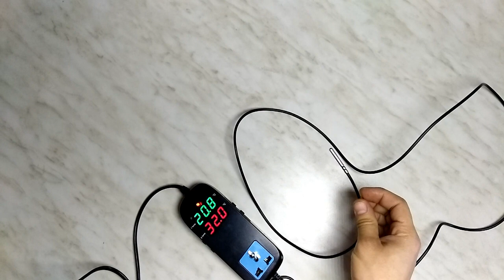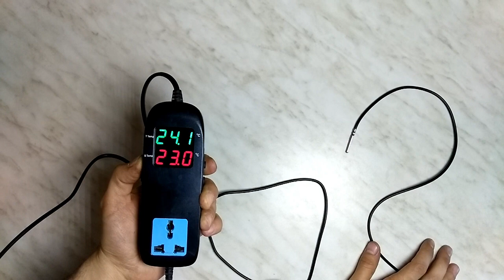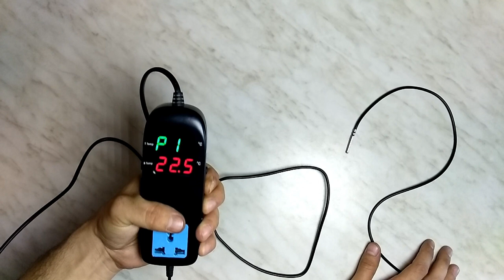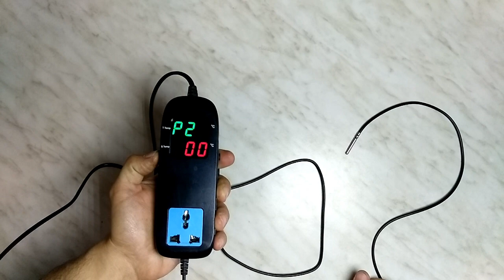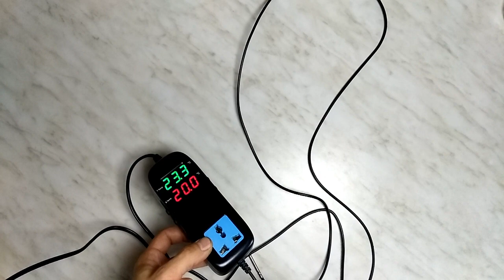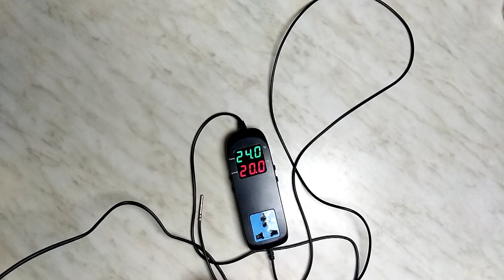Термореле 220в / KKMOON Temperature Controller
Электронное термореле 220в (термостат) в корпусе с розеткой.
Данный прибор может автоматически замыкать и размыкать электрическую цепь в зависимости от температуры. диапазон от -40 до +120
Это позволяет использовать терморегулятор в различный целях, от подогрева воды в дачном умывальнике до контроля температуры в инкубаторе.

Кстати, прошивка позволяет использовать его в двух режимах:
H(Heat) - на нагрев;
С (Cold) - на охлаждение.
ТО есть нагрузка будет включаться при достижении определенной температуры (например 20 град), и отключаться например при нагреве до 30град
или же наоборот, будет включаться при достижении определенной температуры (например 30 град), и отключаться например при охлаждении до 20град

Этот прибор, является доработкой термореле w1209, только она рассчитан на мощности побольше, обладает корпусом, кнопками управления,
и самое главное имеет встроенную розетку для подключения нагрузки (вентилятора, обогревателя). Эти доработки превращают это термореле в полноценный прибор. Не нужно ничего придумывать, колхозить, включил в розетку и пользуйся.